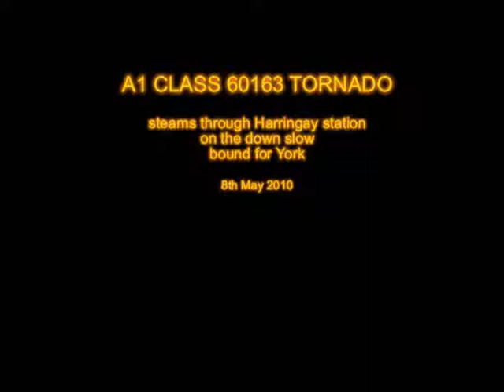TORNADO 08-05-2010.wmv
LNER CLASS A1 60163 TORNADO steams north through Harringay station bound for York. 8th May 2010